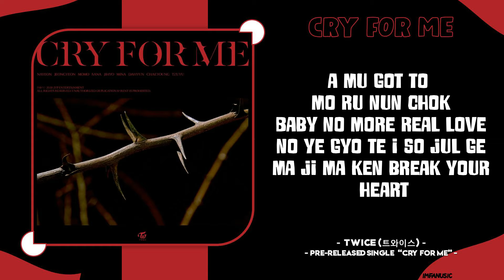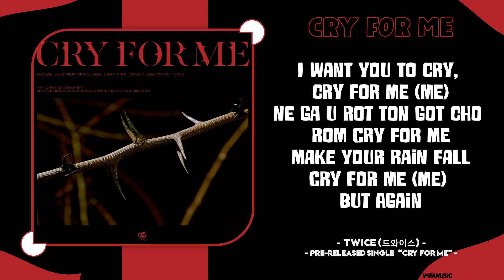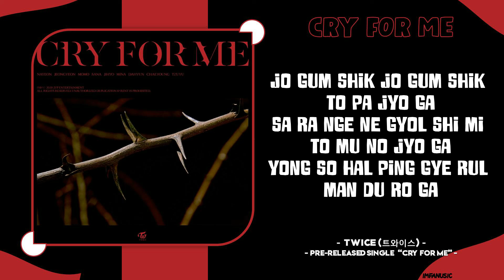TWICE (트와이스) - 'CRY FOR ME' | Easy Lyrics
⦿ Track —  'CRY FOR ME'
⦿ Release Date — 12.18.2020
⦿ Album — PRE-RELEASED SINGLE  “CRY FOR ME”